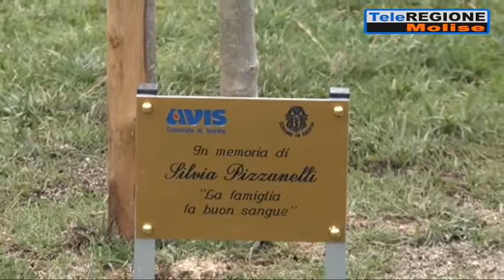La famiglia fa buon sangue e crea solidarietà: ottimi riscontri per l'evento Av...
Servizi TG | La famiglia fa buon sangue e crea solidarietà: ottimi riscontri per l'evento Avis di Isernia | 6/9/2021